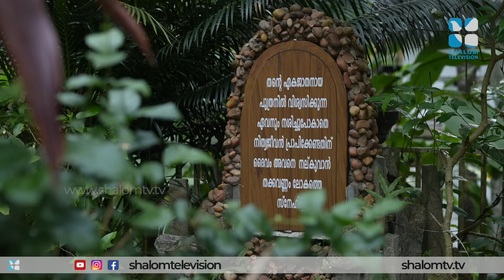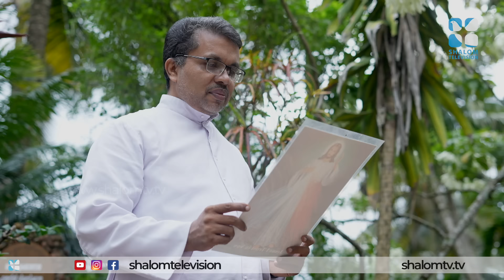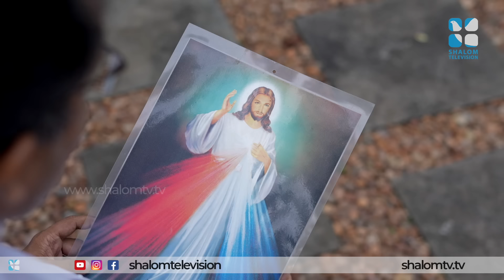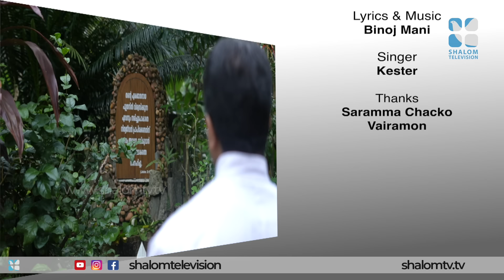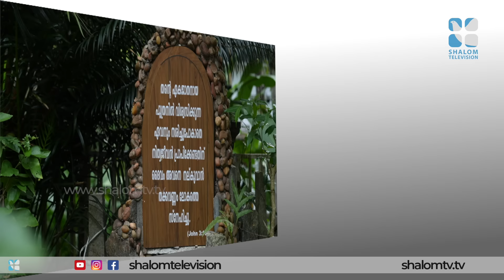യേശു CEO, ഈ കമ്പനിയിൽ ഷോജിയച്ചൻ്റെ ജോലിയും സാലറിയും കേട്ടൽ നമ്മൾ ഞെട്ടും | YES LORD | SHALOMTV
Fr Cyriac Vechoorkarottu l YES LORD 15 | shalomtv